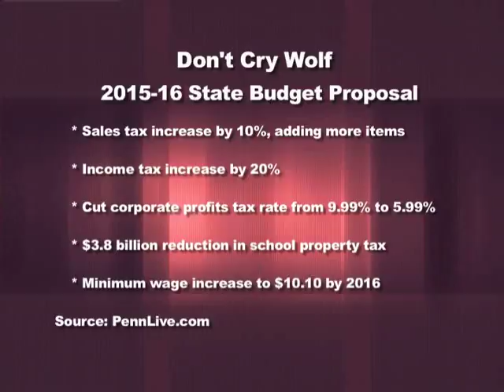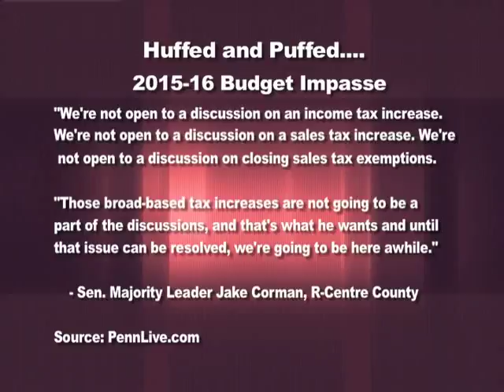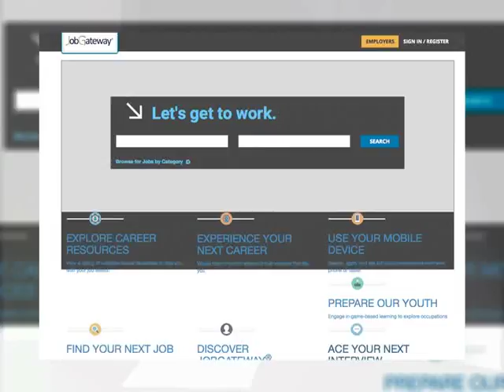FTR Kathy Manderino, Pa. Sec. Labor and Industry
Sec. of Labor and Industry for the State of Pennsylvania was in State College and stopped by for chat with Andrew Kalista.  Topics include education, a budget battle, unemployment and cooperatives.